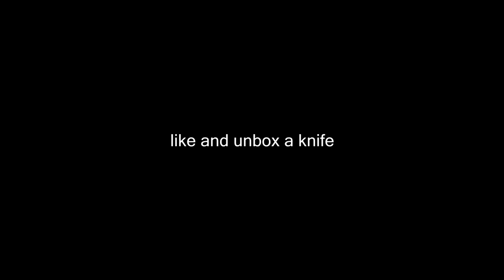Dumb Shit vol.4 (CS:GO)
sup fuks been a min but i havent played cs in awhile heres a short vid of some of the clips i had